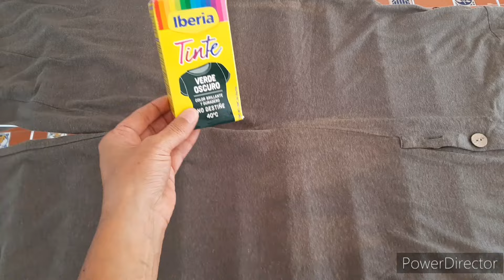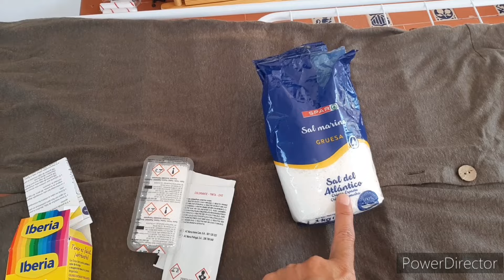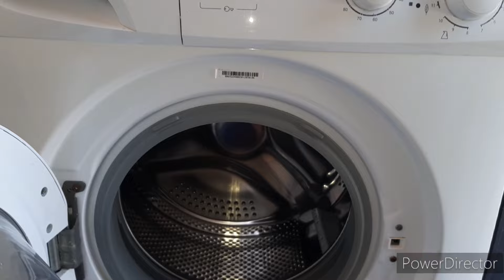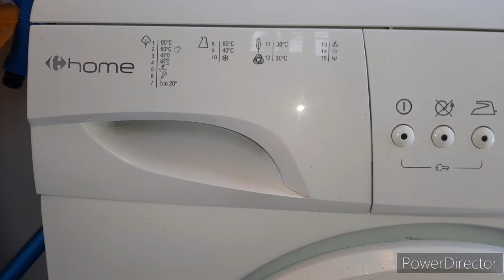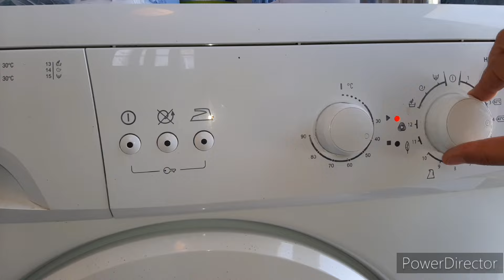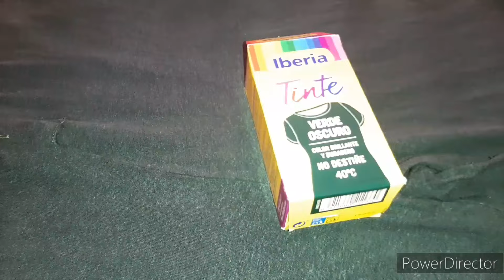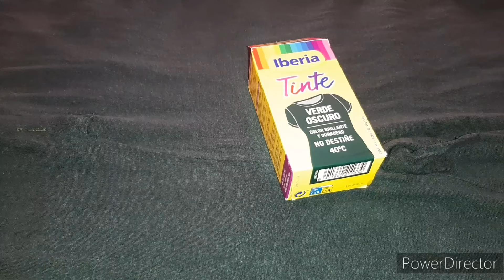Cómo teñir ropa la lavadora con tinte IBERIA//@lacocinademariaycurro